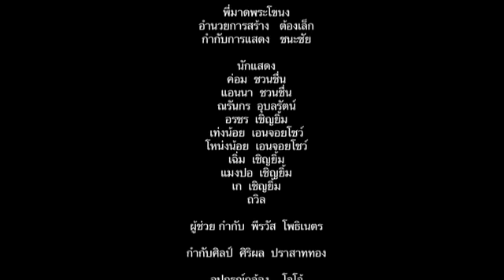หนังเอซีอี